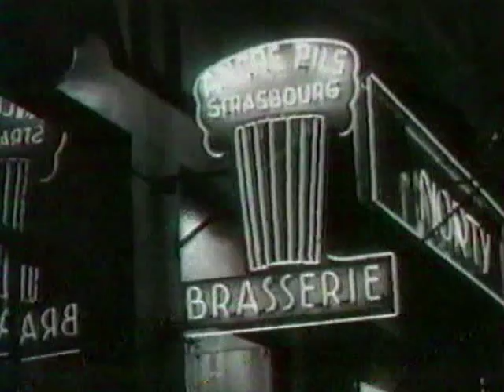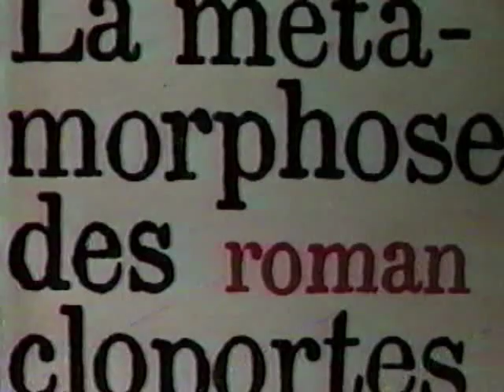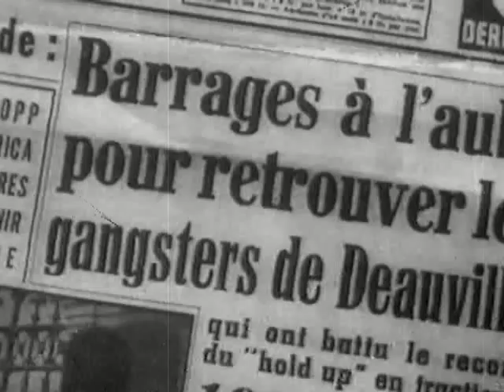ALPHONSE BOUDARD - 3 -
Monsieur Alphonse raconte son "Histoire de France" - 3 - " La délinquance". Un film de Daniel Costelle proposé par Patrick Clémence